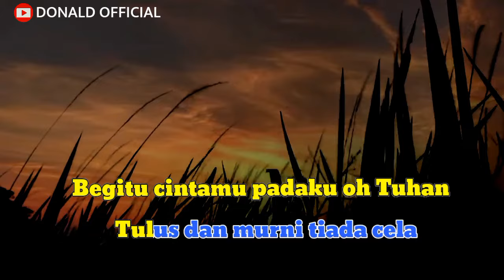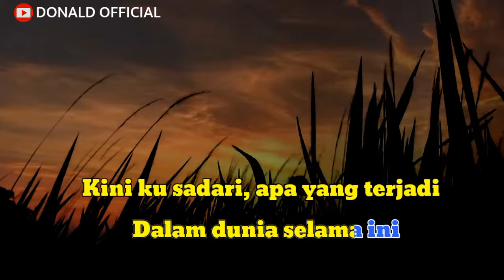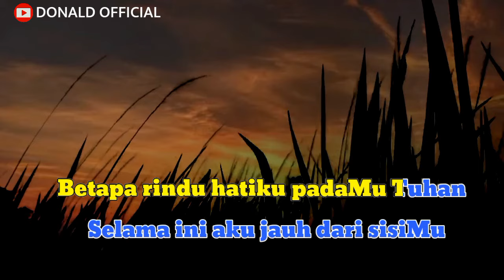BAGAI SEKUNTUM BUNGA DI TAMAN | KARAOKE ROHANI NADA PRIA | LAGU ROHANI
Karaoke bagai sekuntum bunga di taman

Lirik Lagu

Bagai sekuntum bunga di taman
Harum semerbak indah menawan
Begitu cintamu padaku oh Tuhan
Tulus dan murni tiada cela

Selama ini aku biarkan
Hidupku terbuai dalam dosa
Kini ku sadari, apa yang terjadi
Dalam dunia selama ini

Betapa rindu hatiku padaMu Tuhan
Selama ini aku jauh dari sisiMu
Dan berikanlah rahmatMu padaku,
Oh Tuhan… tuntunlah jalan hidupku

Terima kasih yang sudah setia berkunjung di channel ini.